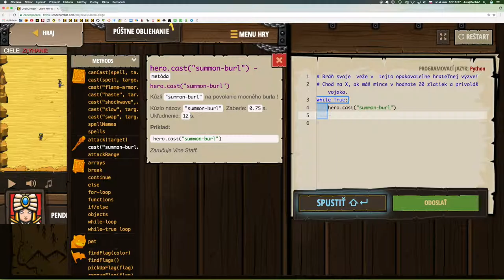💣 426☞ Púštne obliehanie║CodeCombat Python║ Programovanie s Yetim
3 veže chránia púštnu oázu. Nenechaj ich ogrom rozbúrať.

Základná syntax, Čítanie dokumentácie